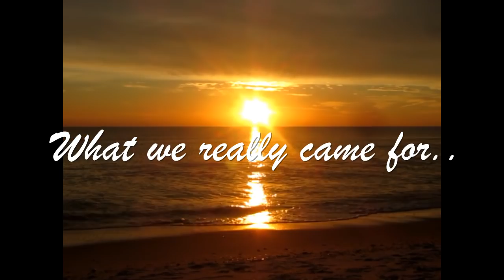Birds Fishing ~Beached Boat ~ Sunset...aaaahhhh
I'm 72 years old. it's a process. View the beautiful sunset and see pelicans and the day before a beautiful great white egret along with a sail boat that had broken away and beached ...beautiful...

~Camera Used: Canon Vixia HF R500

~Carol from the OH CAROL SHOW put together this list of

* As many of you know, it takes a lot of time to plan, set up, film, edit and upload videos.  Getting to reply to your comments is the best part.  These companies pay just pennies when one of my subscribers purchases using my link.  Many times you are able to receive a discount and that will be noted when available.

I've also recently partnered with FameBit.  From time to time I will accept payment for featuring a product on my channel.  It will always be a product/service that I've chosen because I truly feel it is something that many of you may want to know about.  I research the product prior to accepting the offer and always with the understanding that it will be an honest review on my part.